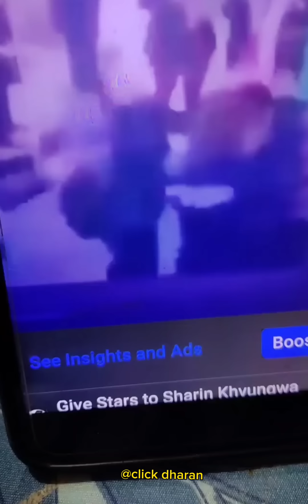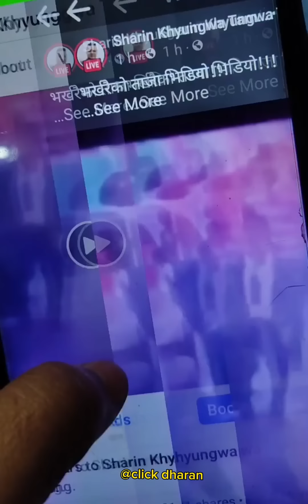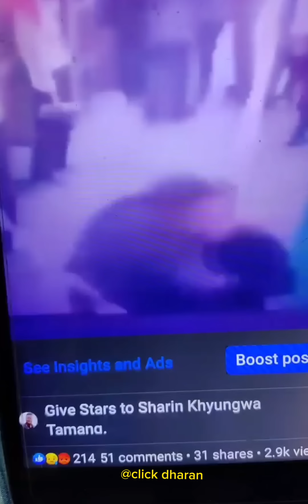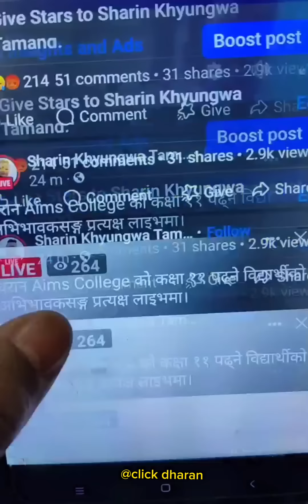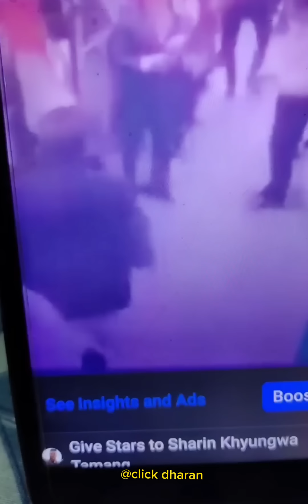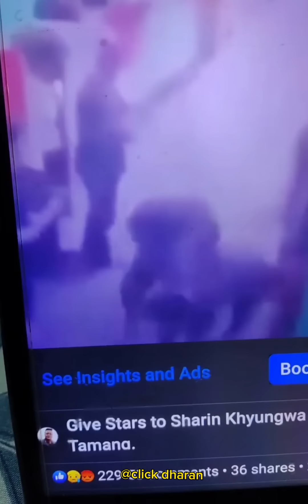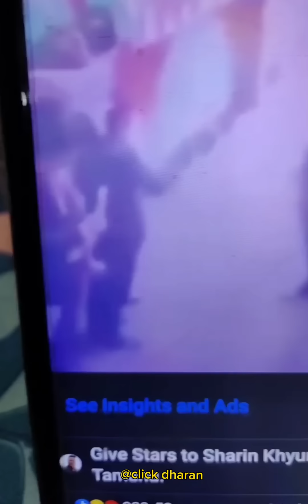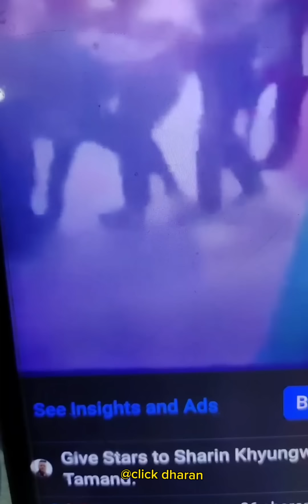एम्स कलेजका शिक्षक कति निर्दयी ? पीडितका बुवासङ्ग सरिन तामाङको लाइभ कुराकानी ।